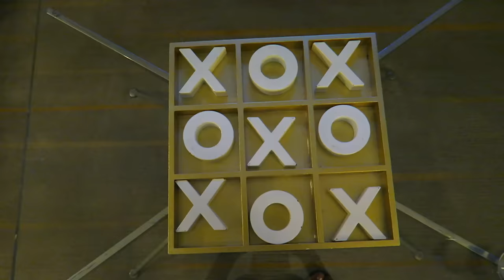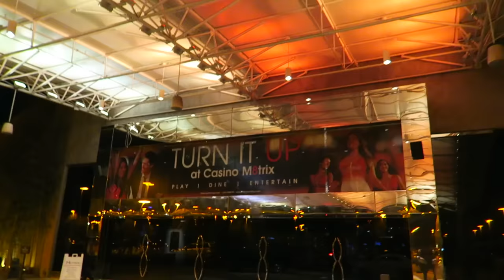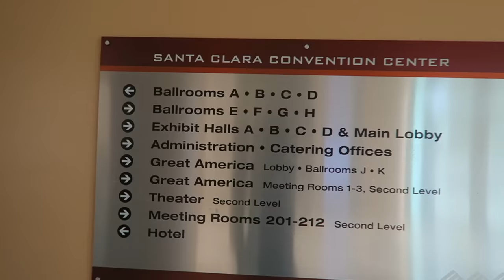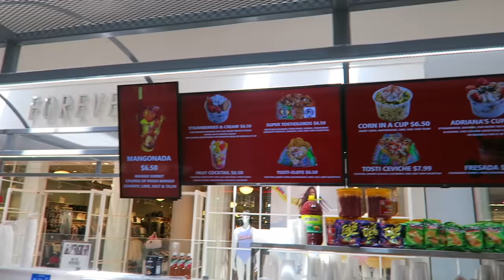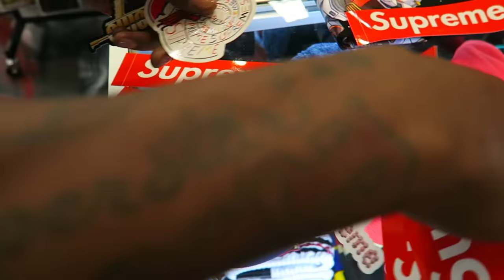Finally Got Bape & Supreme!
I went shopping for some Bape and Supreme and I got really lucky getting free supreme here in San Francisco for Sneaker Con!

If your reading this Comment "W" if I came up today!

(CJ SNAPCHAT cj.socool )(Royalty SNAPCHAT RoyaltyJohnson)